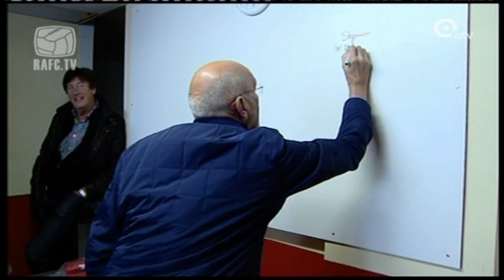2605-2013 WEMBLEY 2013 Scoren op zondag ATV)